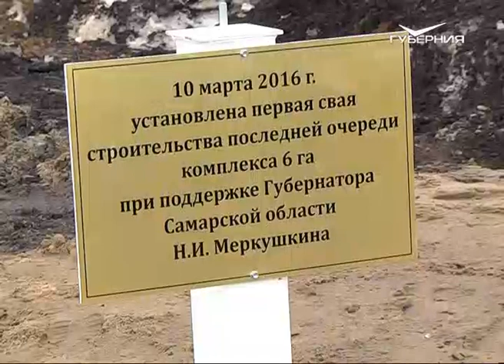Губернатор дал старт строительству цеха в АО "Тепличный"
Самарский совхоз "Тепличный" уже к сентябрю планирует запустить в оборот еще один гектар земли. А сегодня вместе с губернатором Николаем Ивановичем Меркушкиным официально дали старт строительству нового цеха. Глава региона посоветовал аграриям заняться и цветами. О перспективных направлениях и технологиях производств, расскажем в нашем сюжете.